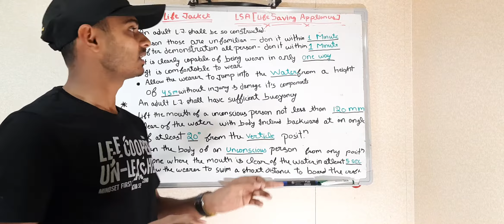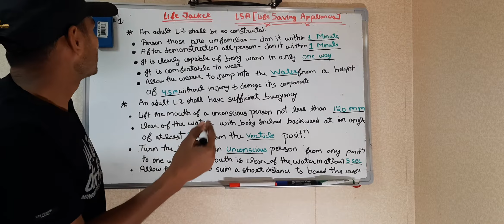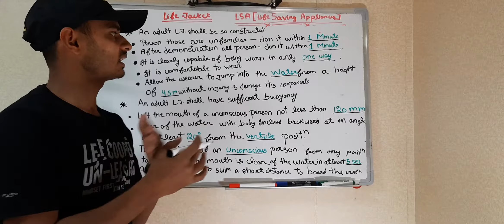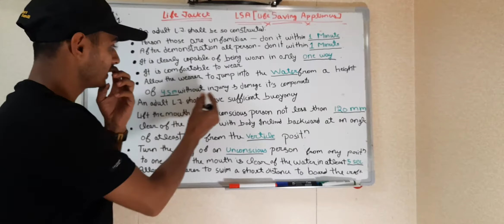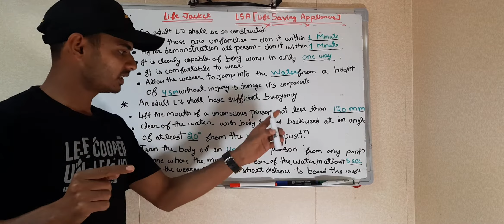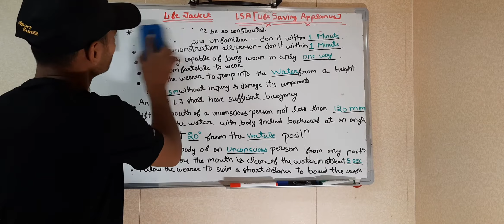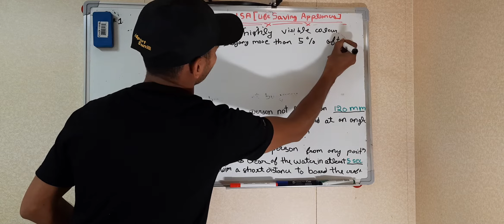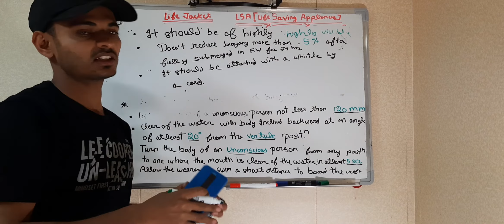Life jacket ...specification